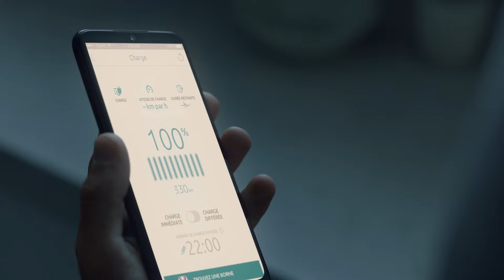Citroën ë-Jumpy - 100% ëlectric